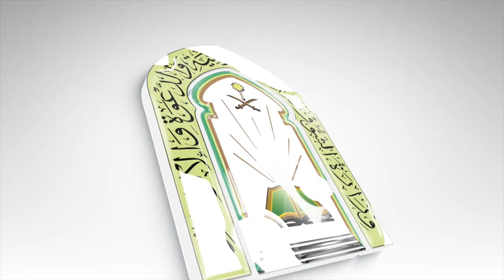آيات من سورة الحج | الشيخ إبراهيم بن عبيدالرحمن المدني | الملحقية الدينية بنيودلهي